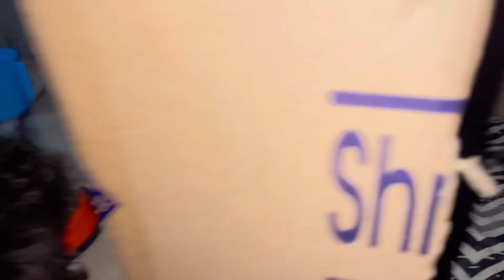Unveiling the Truth About the New Bron Cat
baby cat \\ new bron cat

kittens
exploding kittens
cute kittens
adoption kittens
kittens backgrounds
black kittens
kittens crying
kittens cute
kittens eyes open
viral cat
viral cat meme
anti-viral cat
animal
animal sounds
animal kingdom
nature
balance of nature
human nature
nature art
viral short
how to viral short video on youtube
viral shorts
how to viral short video on youtube 2023
viral shorts hashtags
youtube viral short hashtag
how to make a viral short on youtube
how to make a viral short
youtube short
youtube shorts
how to make a youtube short
youtube shorts watch